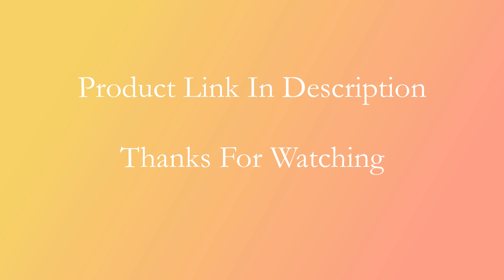Baseus Fast Charger Gan Usb Type-c 65w pd Quick Charge 4.0/3.0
Specifications:
Brand Name: BASEUS
Max. Output Power: 65w
Output Interface: 1 A Port
Type: Travel
Quality Certification: CCC
Model Number: Baseus GaN 65W Fast Charger
Input: 100-240V/1.2A
Plug: EU Plug / US Plug
Weight: 126g
Chip Material: Gallium nitride
Type-C 1 65W Output: DC 3.3-11V/3A,5V/3A,9V/3A,12V/3A,15V/3A,20V/3.25A Max
USB 30W Output: DC 4.5V/5A,5V/4.5A,9V/3A,12V/2.5A,20V/1.5A Max
Type-C 1 + USB Output: 45W+18W(63W)
Type-C 1 + Type-C 2 + USB Output: 45W+15W(60W)
Applicable: Support QC 4.0 3.0 Quick Charger
Type: Baseus EU Plug 65W GaN Charger, Baseus US Plug 65W GaN Chagrer
Subit for 2: Fast Charger For Samsung Galaxy S20 Ultra S10 Plus S8 S9
Subit for 4: Fast Charger For Xiaomi 10 Pro 9 Note 9S 8
Subit for 6: 65W Charger For Huawei Matebook 14 13 X Pro
Subit for 8: 65W Charger For Dell xps 13 15 Notebook
Feature: Suitable for 60W power thin and light notebook charging
GaN: yes
Origin: CN(Origin)
Output Interface: 2 C Ports
Power Source: A.C. Source
Quality Certification: ce
Applied Fast Charge Protocols: USB PD
Name: Baseus GaN Mini Quick Charge Travel Charger
Size: 75*36*32mm
Colour: Black/White
Input: AC 100-240V,50/60Hz,1.5A Max
Type-C 2 30W Output: DC 3.3-11V/2.7A,5V/3A,9V/3A,12V/2.5A,15V/2A,20V/1.5A Max
Type-C 1 + Type-C 2 Output: 45W+18W(63W)
Type-C 2 + USB Output: 5V/3A 15W
Compatibility: Support PD 3.0 Fast Charging
Function: Support AFC FCP SCP QC 3.0 Fast Charging
Subit for 1: Fast Charger For Huawei P40 Pro P30 Lite
Subit for 3: Fast Charger For iPhone 11 Pro XS Max X XR
Subit for 5: 65W Charger For Macbook Pro Air 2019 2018
Subit for 7: 65W Charger For Xiaomi MiBook pro Air
Subit for 9: 65W Charger For Lenovo Thinkpad HP NoteBook

Baseus GAN 65W USB C Charger Quick Charge 4.0 3.0 QC4.0 QC PD3.0 PD USB-C Type C Fast USB Charger For Macbook Pro iPhone